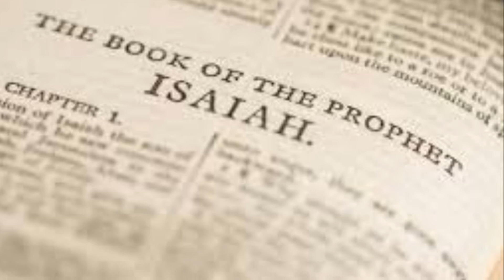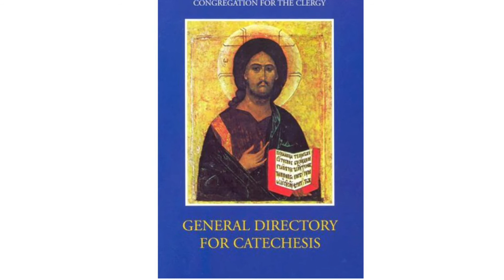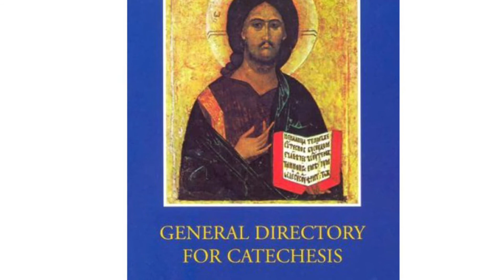Evangelization seminar - part 2